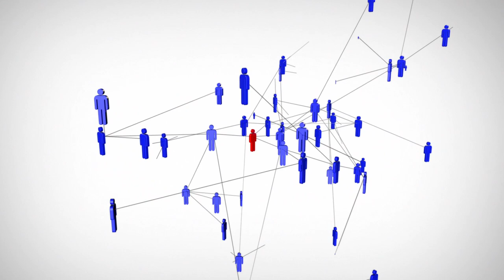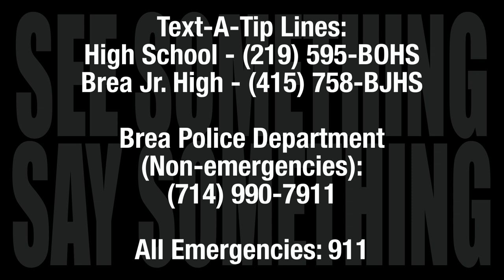See Something, Say Something Parent Version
Having an informed, alert community plays a critical role in keeping our schools and community safe. The City of Brea, the Brea Police Department and the Brea Olinda Unified School District want to remind our community about the importance of See Something, Say Something. "If You See Something, Say Something®" is a national campaign that raises public awareness and the importance of reporting suspicious activity to local law enforcement.

Help keep our schools and community safe by reporting suspicious activity to any of these numbers:

Brea Olinda High School Text-a-tip: (219) 595-BOHS

Brea Junior High Text-a-tip: (415) 758-BJHS

All Emergencies: 911